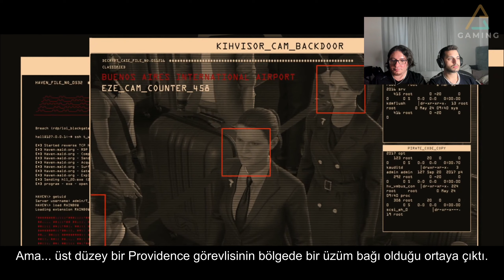#6 Tepkili | Habersiz Misafir! | Hitman 3 Türkçe Altyazılı Bölüm 6 [2k 60 Fps]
►Ekipman:
Anakart : ASUS PRIME B365M-K
İşlemci : INTEL i5 9400F
Ekran Kartı : Nvidia Geforce RTX2060 Asus Tuf
Ram : F4-3000C16S-16GVRB
SSD : James Donkey 240 Gb
Mikrofon : Blue Snowball Ice

Hitman 3 FULL sinematik
Hitman 3 tüm hikaye
Hitman 3 sinematik hikaye
Hitman 3 all cutscenes
Hitman 3
Hitman 3 Final
Hitman 3 Oyna
Hitman 3 Türkçe
Hitman 3 Türkçe Yama
Hitman 3 Türkçe Oynanış
Hitman 3 Oynuyoruz